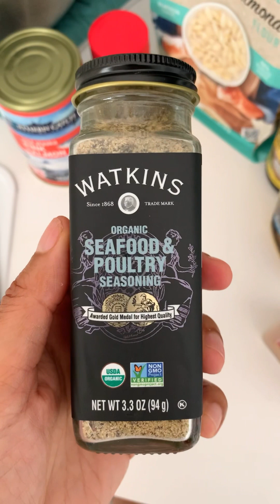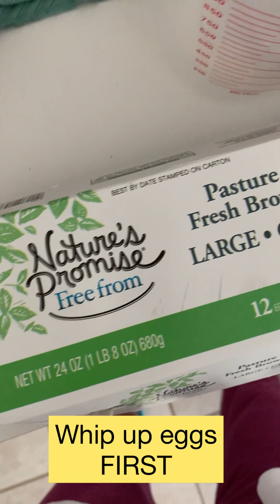EASY Keto/Paleo Baked Salmon Cakes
📣 Add 1/4 cup of almond flour w/ the seasonings ❕❕❕❕❕

Delicious & Easy Recipe that is both Keto & Paleo friendly since it's grain-free and low carb.